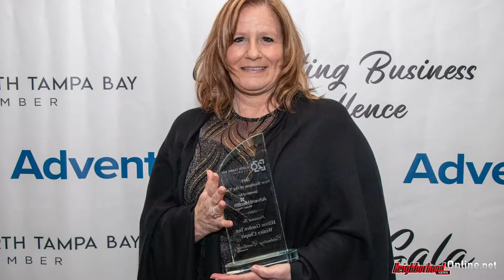Hilton Garden Inn Tampa-Wesley Chapel One-Year Anniversary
Hilton Garden Inn Celebrates Its First Anniversary! Neighborhood News Online was on hand when the Hilton Garden Inn Tampa-Wesley Chapel feted its first year.